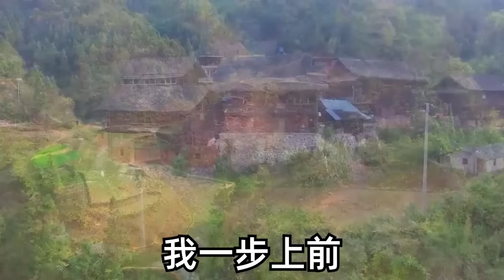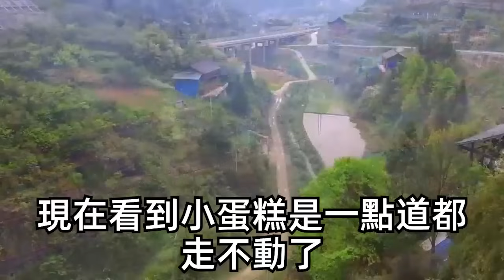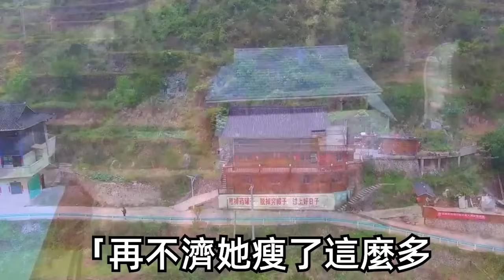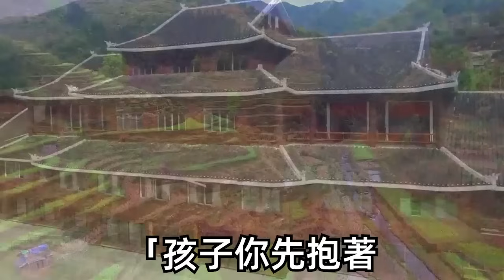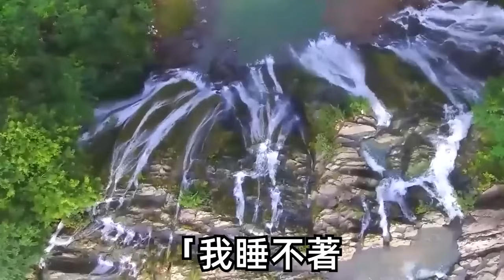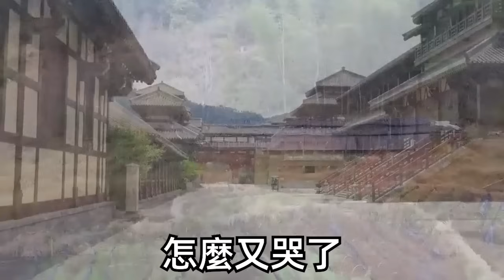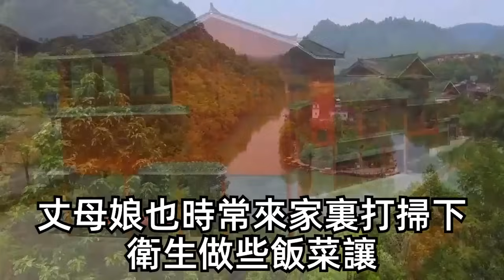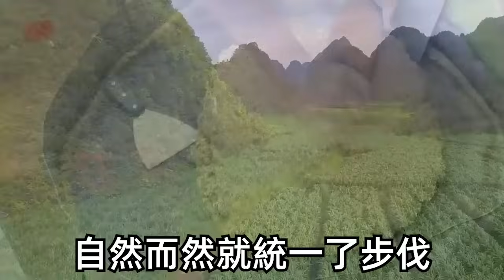和前夫離婚2個月後發現懷上了，醫生說胎象不穩，我沒敢張揚，到了生產當天接生醫師竟是前夫！面色鐵青道：這麼快就再婚生子了？不料護士將兒子擦乾淨抱出來，看著9分像的小臉他徹底傻了眼！| 情感故事 | 甜寵